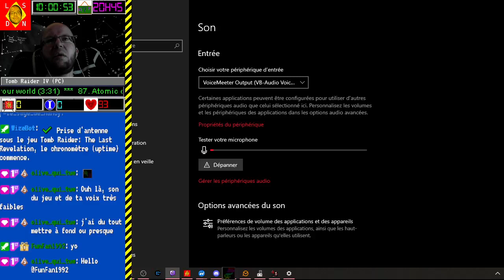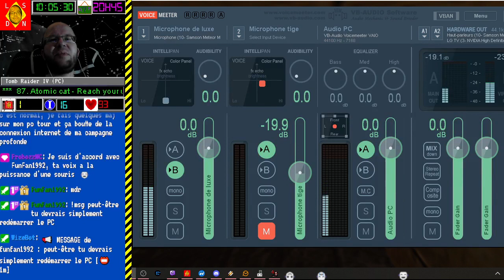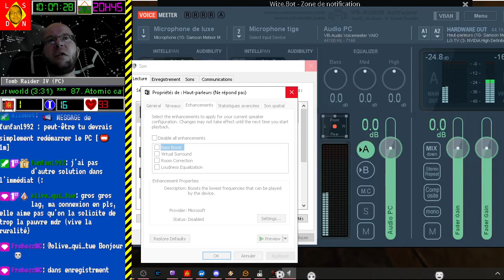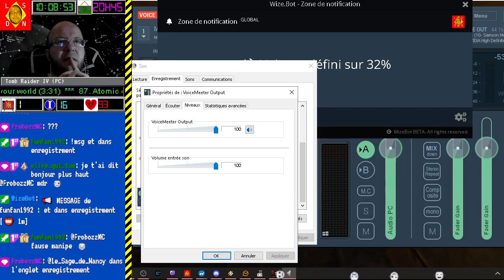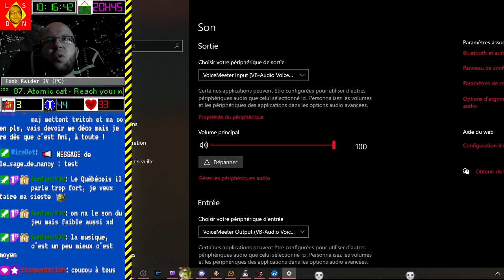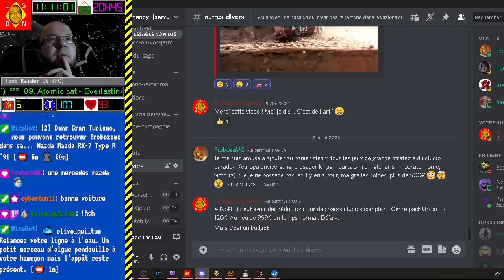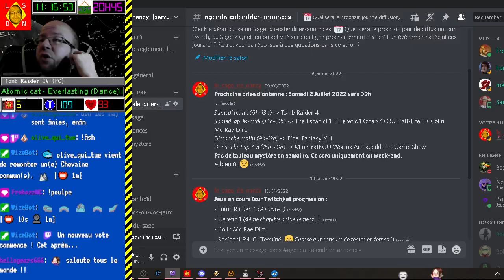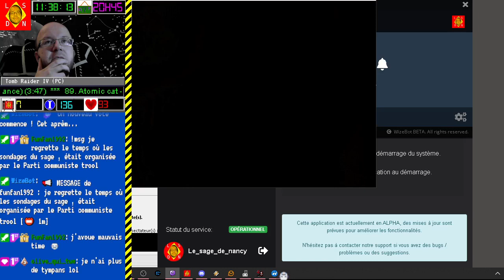[02-07-2022] Tomb Raider IV [LSDN]